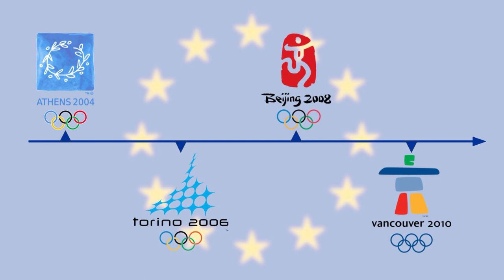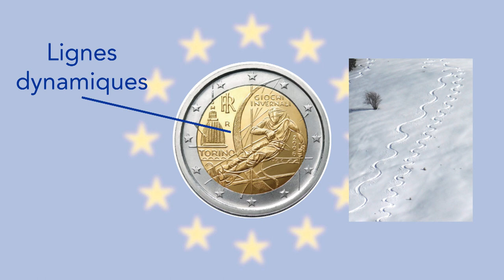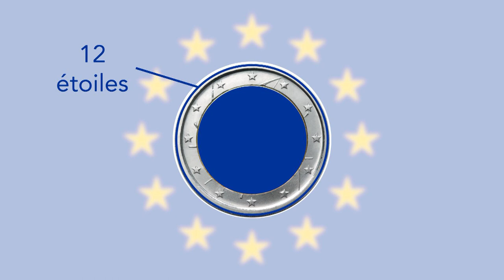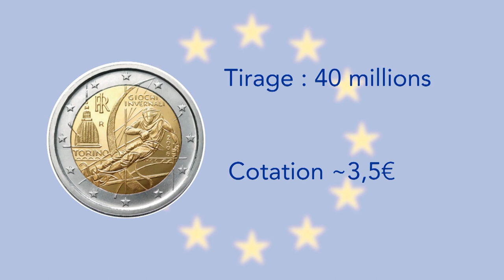Super €uro : 2€ Italie 2006 - Jeux olympiques d'hiver de Turin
Troisième pièce de 2€ commémorative venue de l'Italie avec les JO de Turin.

Félicitations à Gaston Rigobert qui remporte le concours des 100 abonnés ! Contact a été pris pour lui envoyer son lot. Merci à tous les participants.